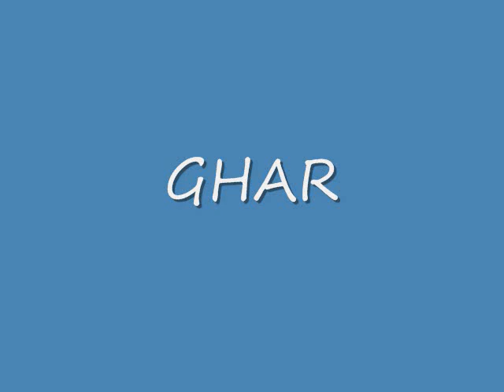Nepali in Wales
Buipa